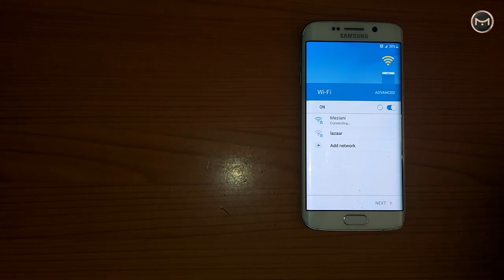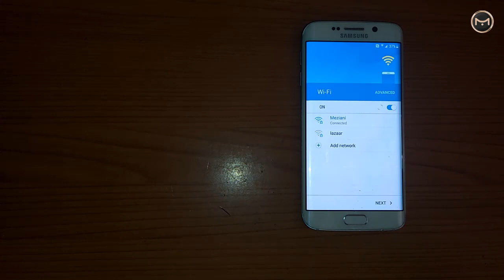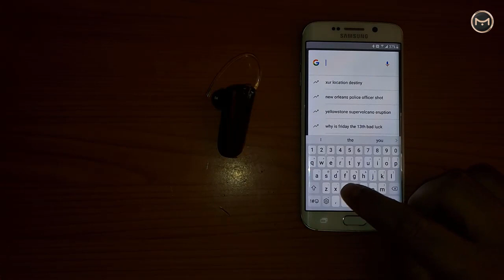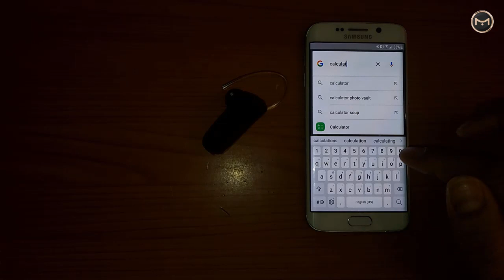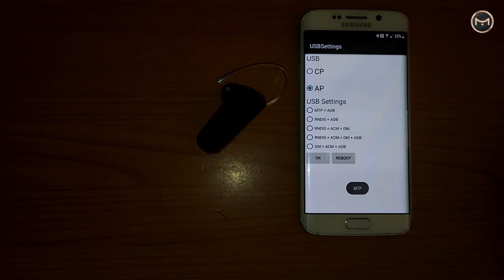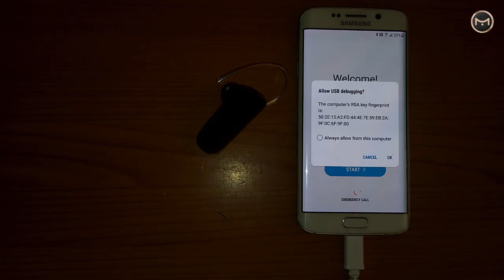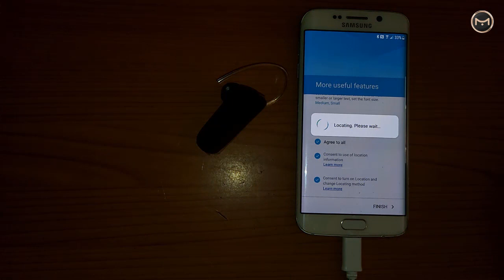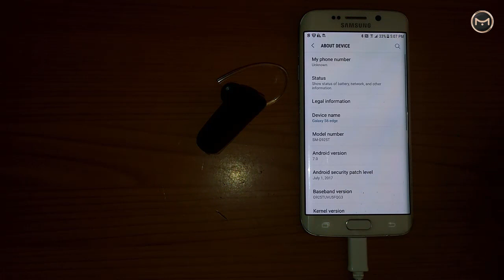Bypass google Account SAMSUNG GALAXY S6 EDGE / S6 EDGE+ Android 7.0 Nougat Remove FRP